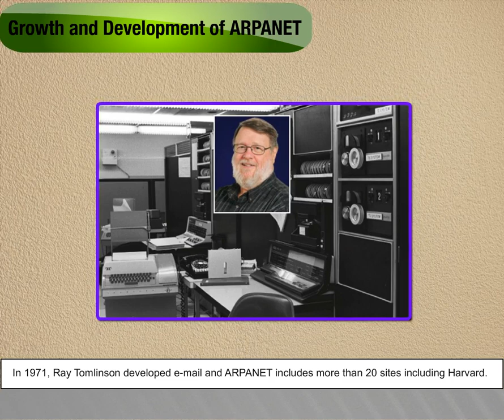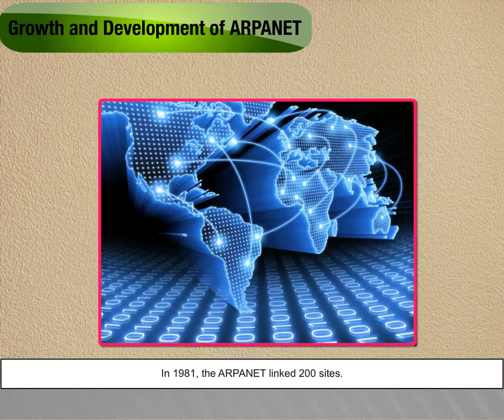ARPANET AND INTERNET HISTORY OF WWW